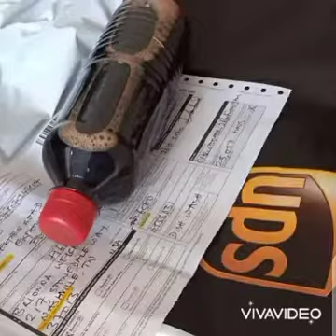October 28, 2021